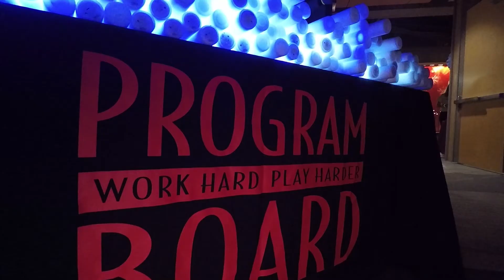Capital Fest 2018